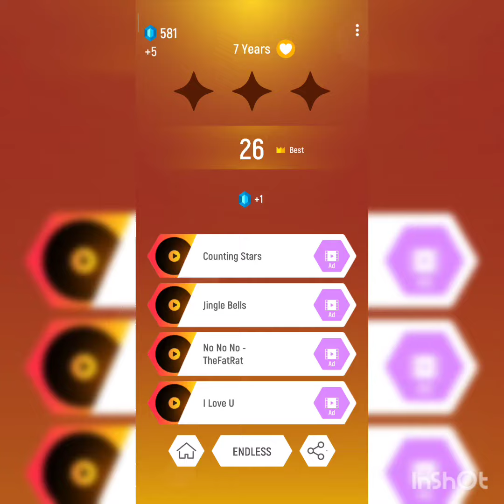[Tiles Hop : Forever Dancing Ball] 7 Years